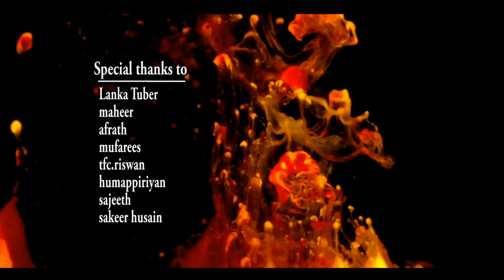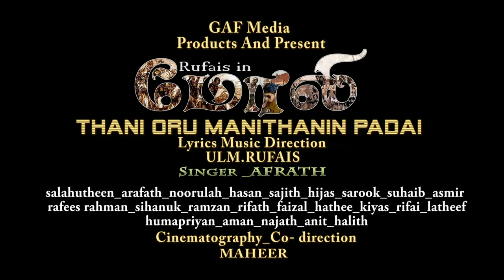Thani Oru Manithanin Padai | Tamil Song | Moli | Rufais | Afrath | Maheer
Film-_Moli
Director_Rufais
Assistant Director_Maheer
Singer_Afrath
From_Akkaraipattu_Srilanka